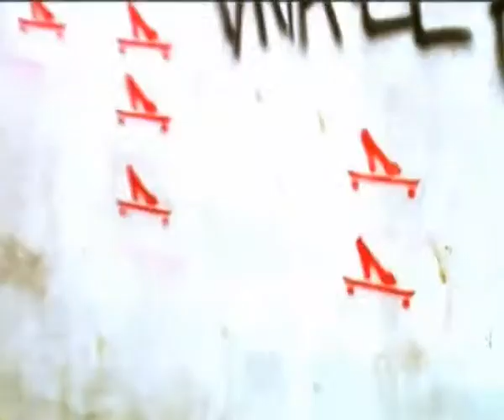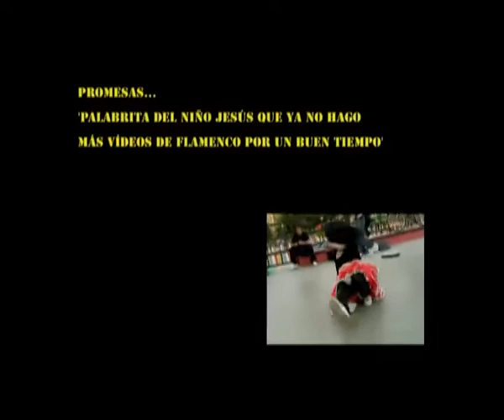Urban Flamingo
vídeo realizado en 24 horas para el festival de cine instantáneo de córdoba.

agradecimientos muchos
y bocadillos de de jamón más
a los chicos que más quiero
de las pistas de cañero
lero lero
porón pompero